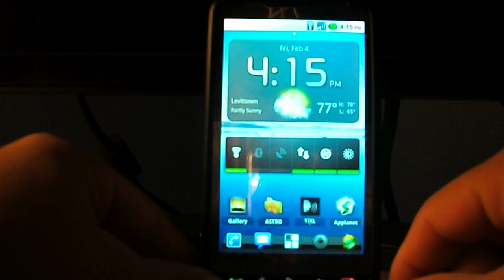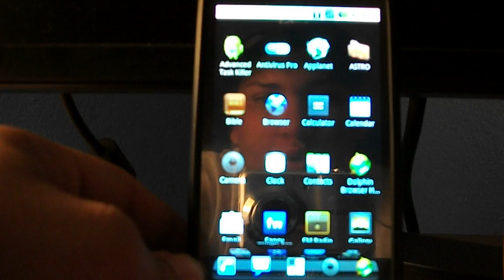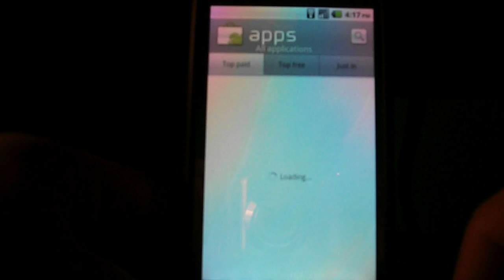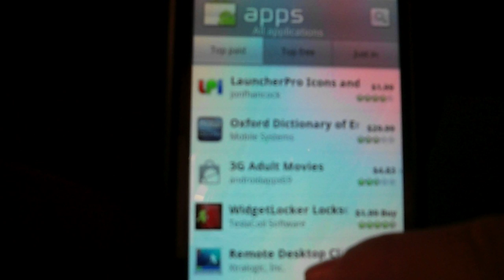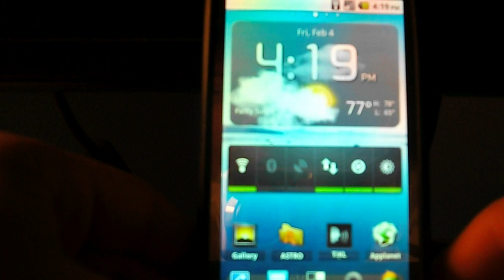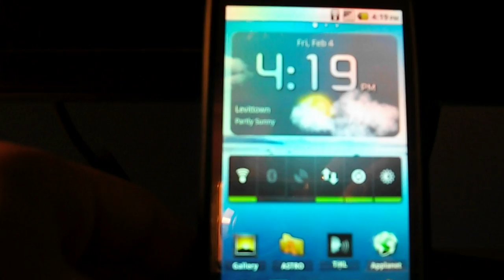Htc Hd2 Android 2.2 Froyo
UPDATE:
Apply this patch to prevent data corruption. If you already using this build, use a new data.img (any size) after you apply this patch.
posting this initrd on darkstone's behalf. fixed corruption. rename it to newinitrd

Just erase the android you have in your SD Card or Format your SD Card in FAT 32, put the folder "Android" in the SD Card and run CLRCAD and then HARET and in 30 to 35sec will boot into Android if you have a question just leave a comment.